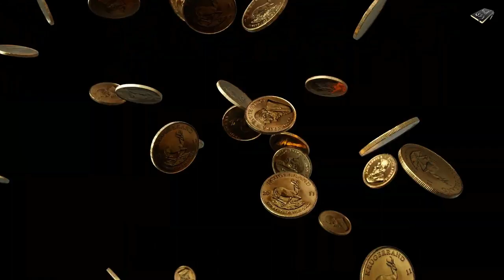History and Facts About Hazrat Abdullah Shah Ghazi in Hindi & Urdu!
Asslam o Alekum Dosto...! Humari Aaj ki Video Hazrat Abdullah shah Ghazi (Abdullah al ashtar) ki zindagi aur aap ki dardnak mot par mabni hai, Karachi ke sahil par madfoon in buzurg ko ek suri buzurg tasleem kiya jata hai jabke haqeeqat main Abdullah shah ghazi ek mujahid aur jangju the jo Abbasi khulfa ke khilaf khurooj main apne walid aur chacha ke hamrah the... lekin in ka anjam kuch ziyada accha na hua aur aap sindh ke hakim ke bhai ke hathon shaheed hue... aap ka mazar aaj bhi karachi main mojood hai...